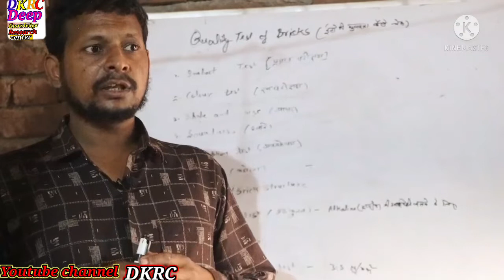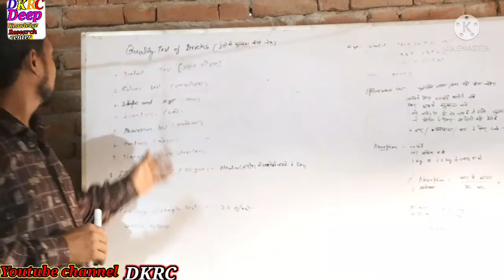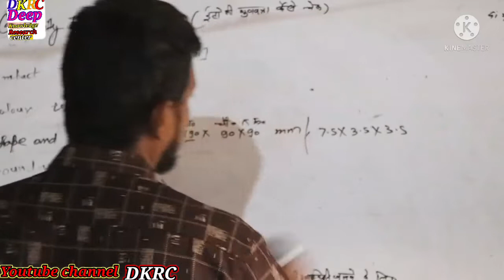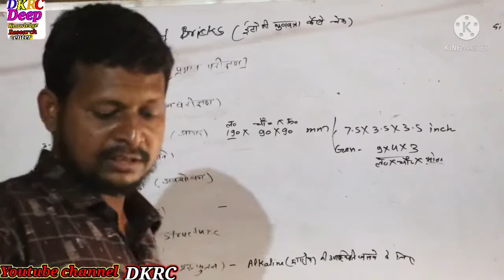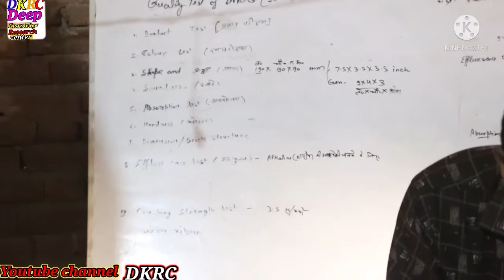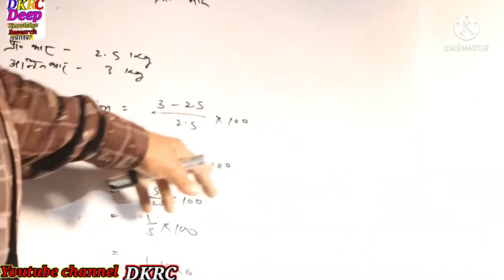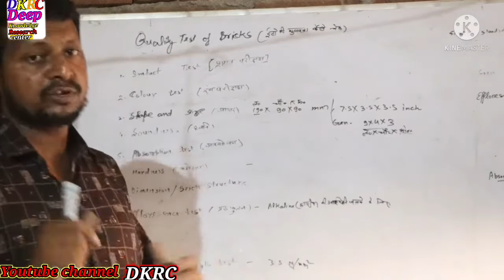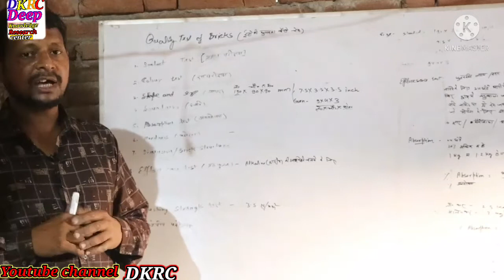Brick Quality on site in Hindi